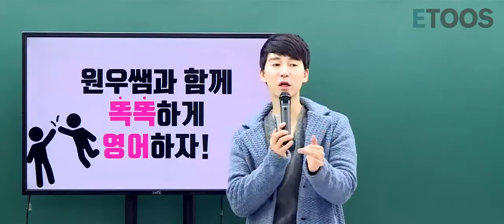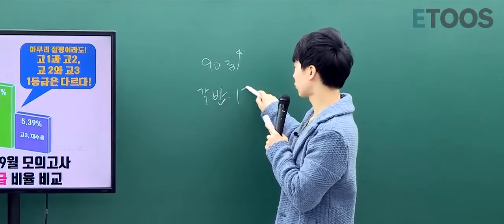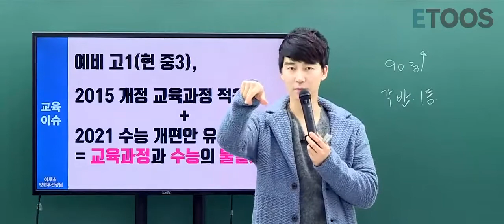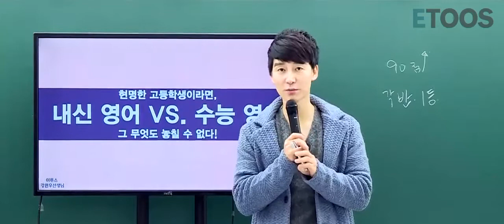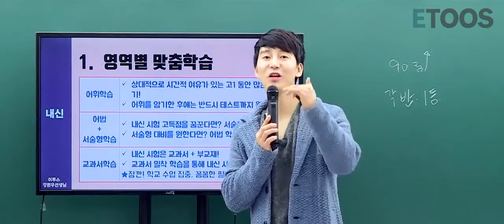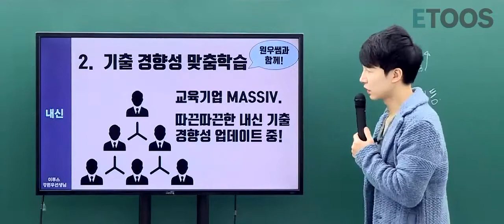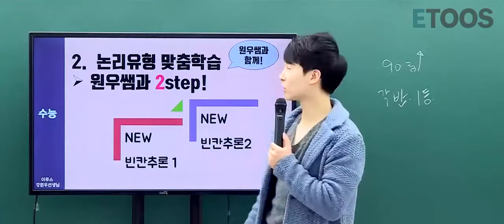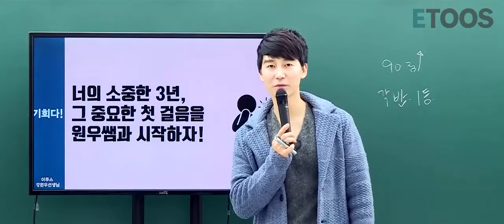[강원우][예비고1] 원우쌤과 함께 똑똑하게 영어하자!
안녕! 처음 만나는 예비 고1 친구들 반가워요.
""내가 바꾼다! 너의 영어점수!"" 강원우선생님이에요.

이제 고등학생이 되는 여러분에게
절대평가 영어가 무엇인지,
반드시 알아야 할 절평 영어학습법은 무엇인지,
원우쌤이 알려드립니다.

믿고 따라만 오세요.
내신이든 수능이든
원우쌤 수업을 들으면 점수 오릅니다.
수업에서 만나요!